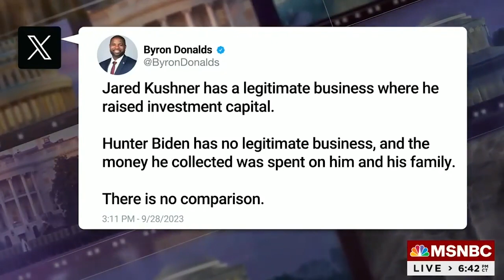Moskowitz and Joy Reid Discuss Republicans' "Hot Mess" of a Hearing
September 28, 2023 - Congressman Jared Moskowitz (D-FL) joins MSNBC's Reid Out with Joy Reid to discuss the first impeachment inquiry hearing into President Joe Biden, a catastrophic failure by House Republicans.